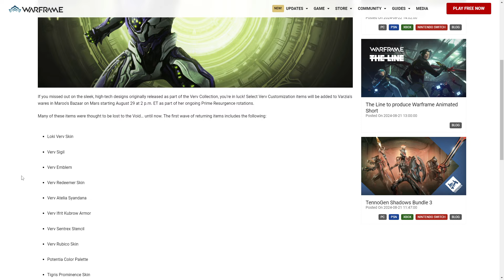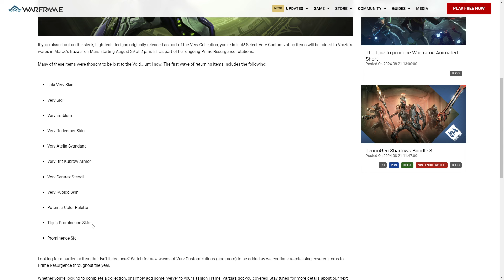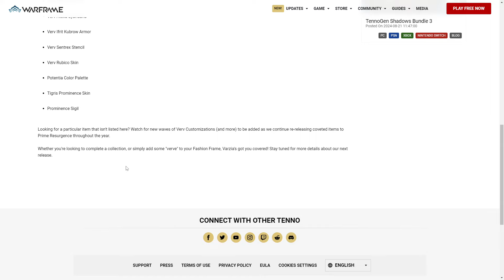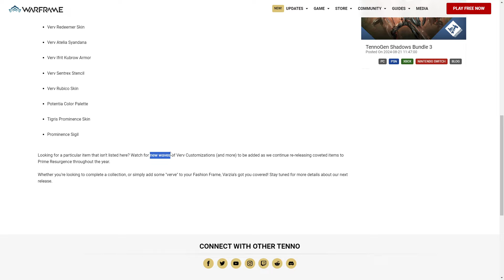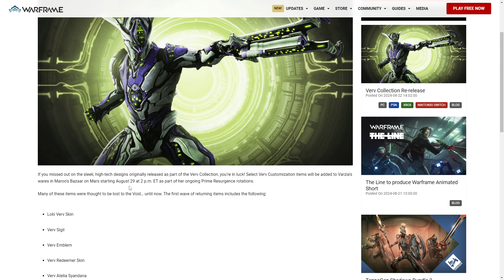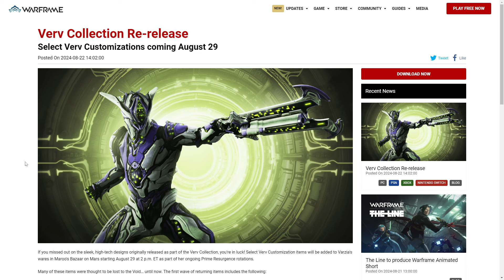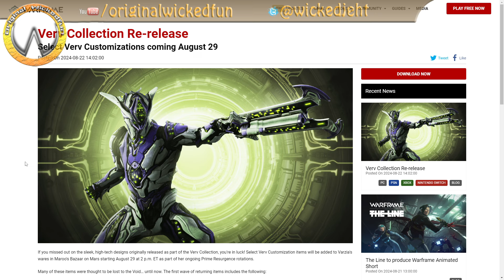Warframe - Verv Collection Re-release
It's Baaaack, or it will be, soon enough.
Just one question, regal or not regal?

My glyph is universal and the code "ORIGINALWICKEDFUN" is claimable OR by clicking on redeem code from the in game marketplace, will work on all platforms.